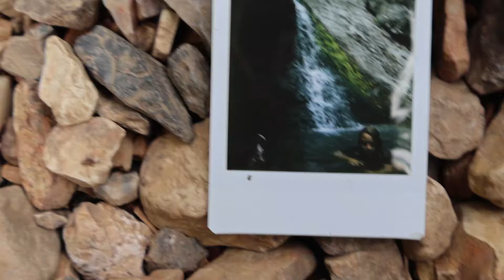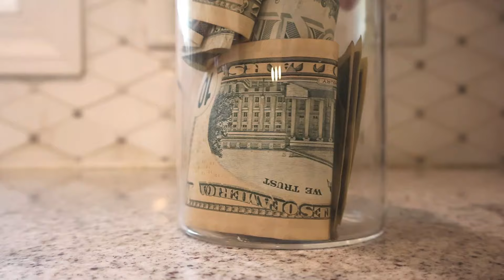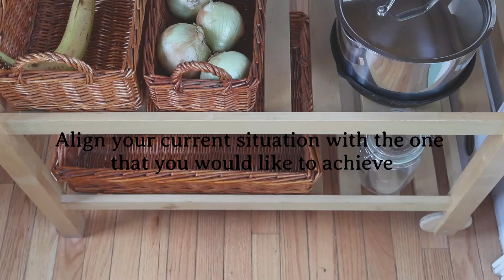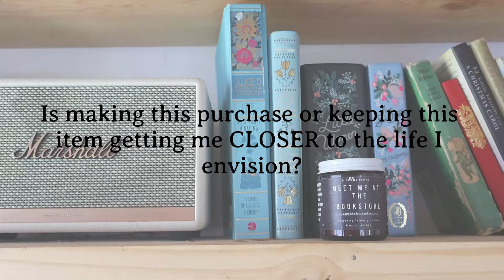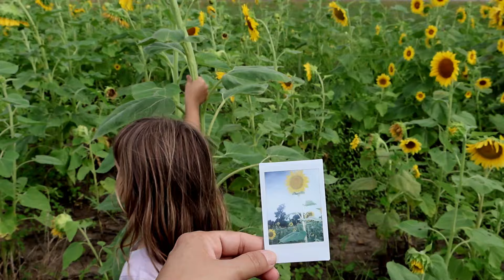5 steps to MINIMALIST LIVING: Letting go of possessions and finding freedom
5 Steps to Minimalist Living: Letting Go of Possessions and Finding Freedom
Living with less stuff doesn't always have to equal to declutter and owning less. To me, it's more about little acts, simple ways to stop that impulse buying, those poor decisions that are a result of an overworked mind, body and soul.

Hello and welcome to HER CUP OF SIMPLE, a place where I share everything I've learnt since embracing the slow living movement in every aspect of my life.
My name is Alessandra and I'm a mom to 6 kids.
I enjoy taking you along with our life here at the Honey and Lavender Cottage, in the countryside!
Few years ago, I decided to cut off all the extras in our lives; possessions, busy schedules, places to be etc... and tuned in with our inner selves instead.
I started to focus on living more intentionally, enjoying the littlest of the things, paying attention and honoring my body and soul's needs.

I also started to eliminate anything toxic and chemical from our body care and foods and I'm a firm believer of the miracle just these simple changes bring to our health, on a physical and mental level.

Come and join me in living with less stress and anxiety and living a more intentional, slow life!